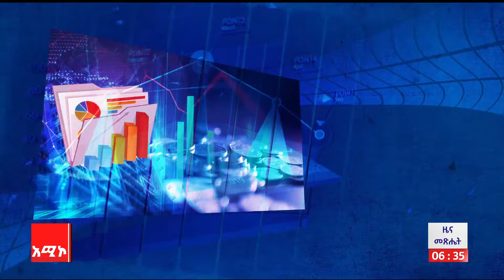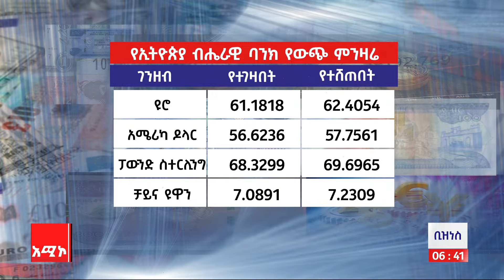ቢዝነስ ዜና: መጋቢት 20/2016 ዓ.ም (አሚኮ)